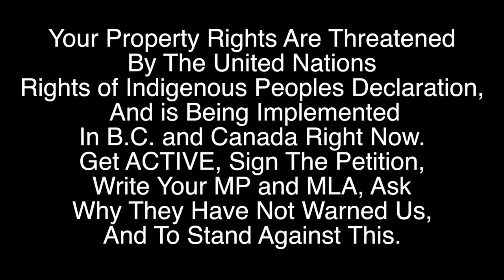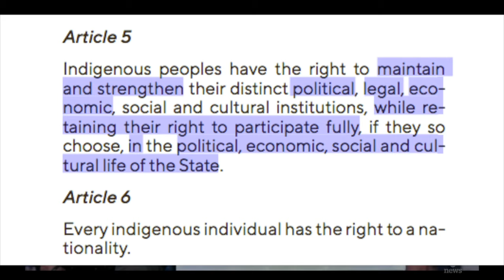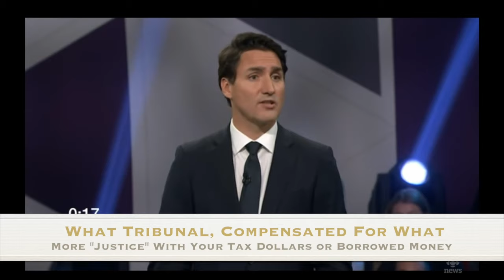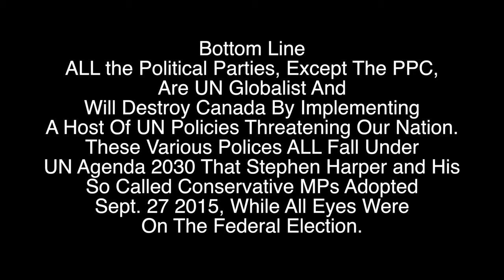Your Land Rights Are Under Attack Right Now - Short Version - UNDRIP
Short Version - Easier To Share.
Get Active To Save Your Land Rights. Sign The Petition and Share It Everywhere. Shout From the Mountain Tops. Contact Your MP and MLA and Ask Them Why They Did Not Warn You and What Are They Going To Do To Strike Down UNDRIP. Don't Get Swayed By Their Political Talk. Educate Everyone You Know. Sign The Petition.

Conservative Party of Canada: Andrew Scheer, Blaine Calkins, Michelle Rempel, Pierre Poilievre, Bob Zimmer, Todd Doherty. Canada, you now will get what you voted for. How's it going thus far?

United Nations Rights of Indigenous Peoples